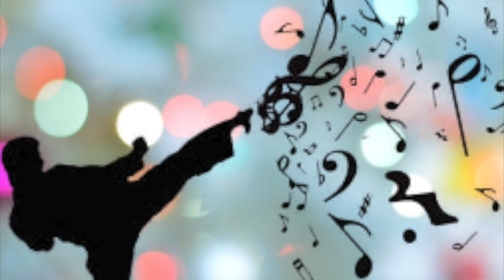Band Karate Promo Video- Feagin Mill Middle School Bands